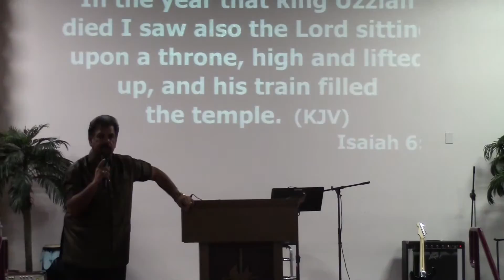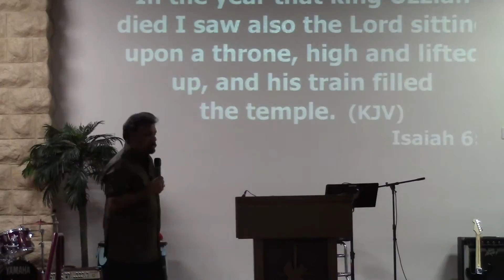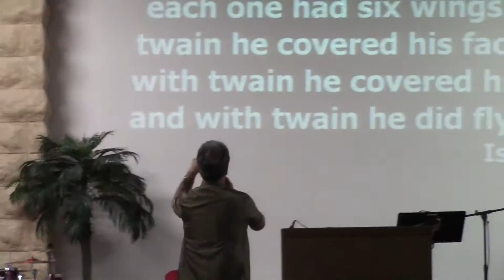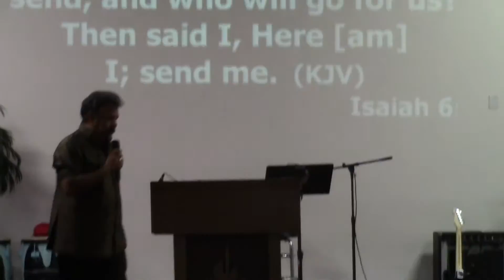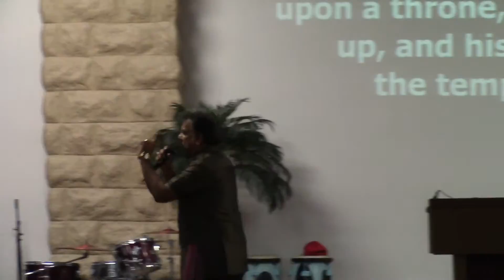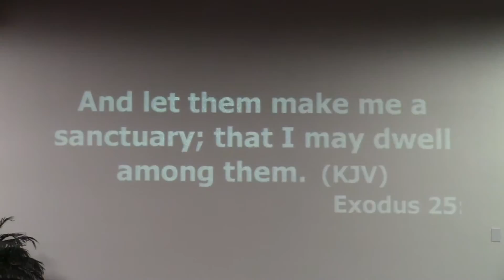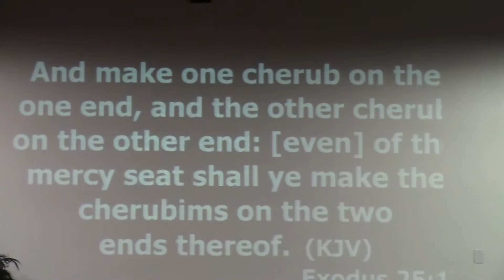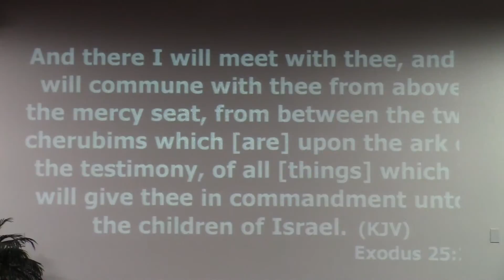2015 01 28 Sherlock Bally- India Mission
Turning point Church
Pastor Ron Folkner
Sherlock Bally- India Mission